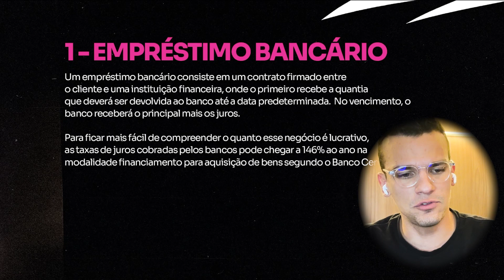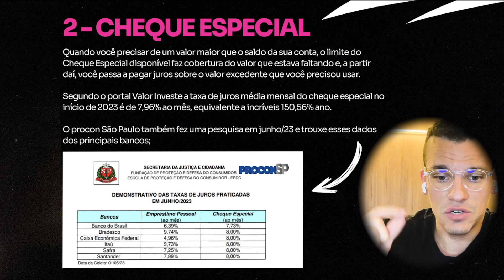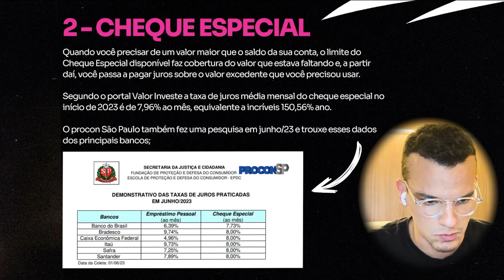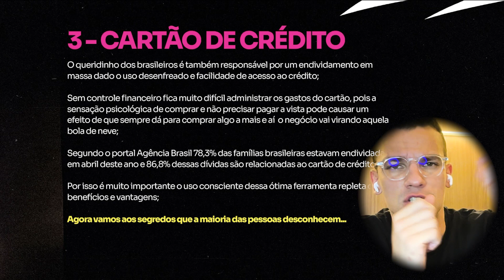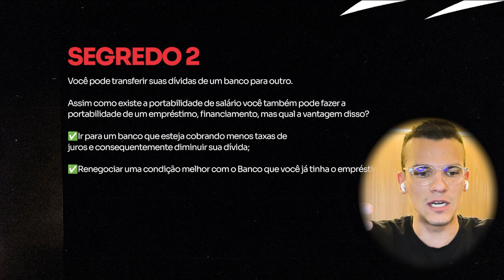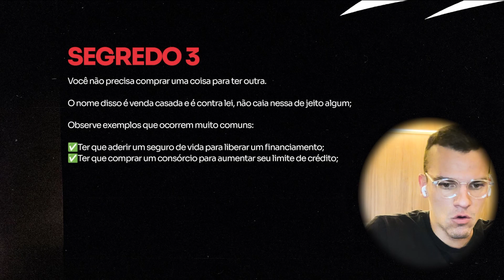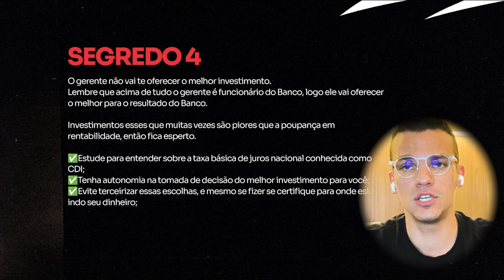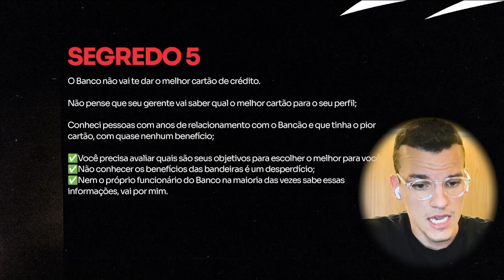5 SEGREDOS CHOCANTES QUE OS BANCOS ESCONDEM DE VOCÊ!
🔥 Agende aqui sua consultoria Gratuita de até 1 hora para entender como fazer de 10 a 50 mil reais por mês com sua Agência de Viagens Home Office.

O Viaja Flux é o único sistema para geranciar sua Agência de Viagens Online do Brasil.

Que conta com:
✅  Site Próprio
✅  E-mail Profissional
✅ Dashboard Financeiro
✅  Buscador de passagens em Milhas (em 7 cias aéras diferentes)
✅ CRM (controle de leads e clientes)
✅ Link de pagamento para envio para cliente
✅ Gerador de recibo e nota fiscal
✅ Sistema de contas a pagar e receber
✅ Calendário de Checkin e lembretes de voos e outras coisinhas a mais.

Quer entender como tudo isso funciona e ainda poder receber 3 meses de acesso grátis? Agende aqui a consultoria Gratuita.

agenciadeviagem milhas passagensaereas viagens 🔥 Agende aqui sua consultoria Gratuita de até 1 hora para entender como fazer de 10 a 50 mil reais por mês com sua Agência de Viagens Home Office.

Que conta com:
✅  Site Próprio
✅  E-mail Profissional
✅ Dashboard Financeiro

agenciadeviagem milhas passagensaereas viagens Esses são os 5 segredos que os bancos não te contam e que acabam te privando de usufruir de benefícios incríveis. Nesse vídeo você vai descobrir a verdade oculta sobre o cartão de crédito, o empréstimo e o cheque especial.

🔥 COMO CRIAR UMA RENDA DE R$10.000 A R$30.000 POR ANO com ESTRATÉGIAS de MILHAS em 5 MINUTOS - Consultoria Gratuita

Luiz Gregatti - Empresário e Viajante Profissional